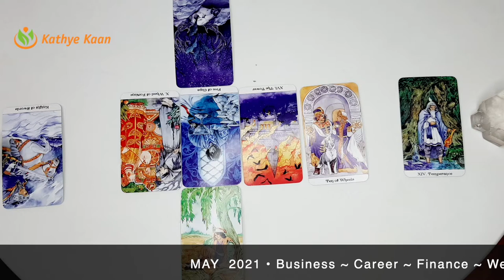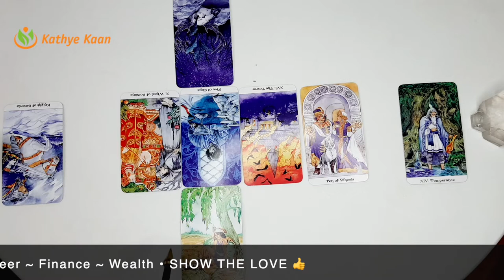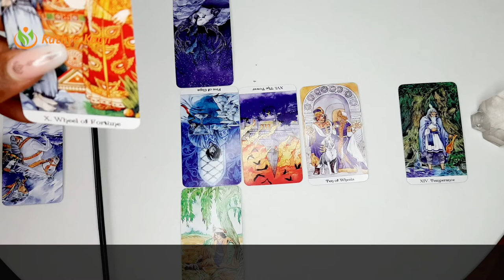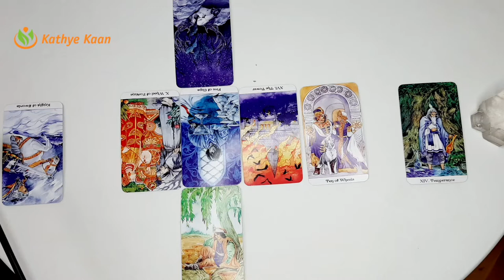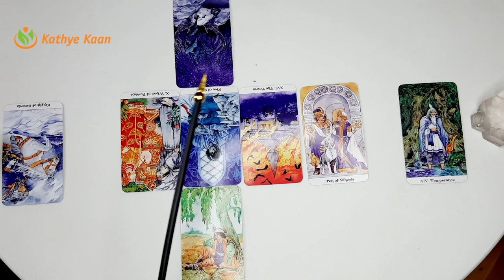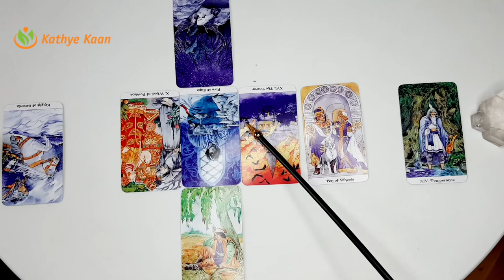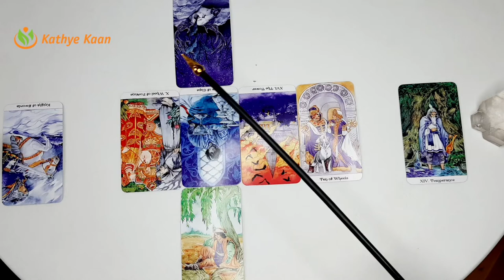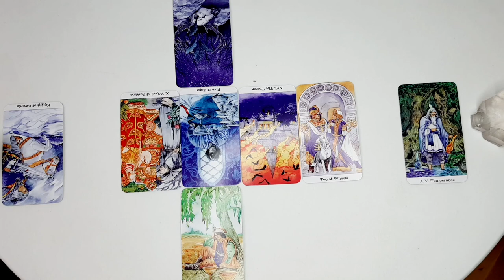TAURUS MAY 2021 🍀 BUSINESS🗃 CAREER💼 FINANCE🤑 🧧 MONTHLY MONEY TAROT HOROSCOPE💰 🙏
TAURUS MAY 2021 BIZ TAROT READING🍀 BUSINESS🗃 CAREER💼 FINANCE🤑 🧧 MONTHLY MONEY TAROT HOROSCOPE READING💰 🙏

Kathye